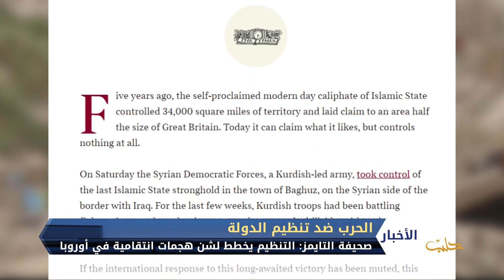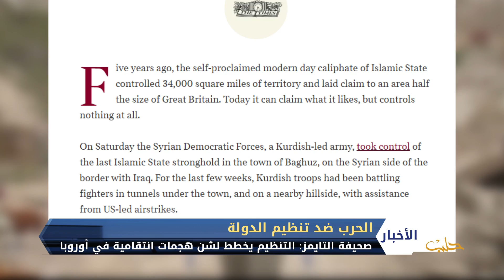قسد تبدأ مرحلة جديدة لمحاربة خلايا تنظيم الدولة بعد الإعلان عن انتهاء التنظيم في سوريا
تقرير: مازن أبو تمام